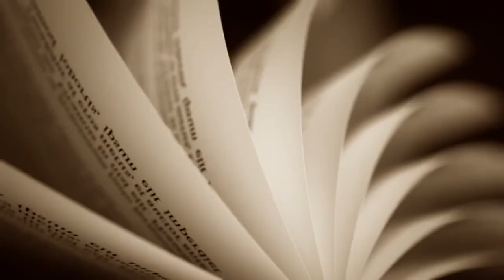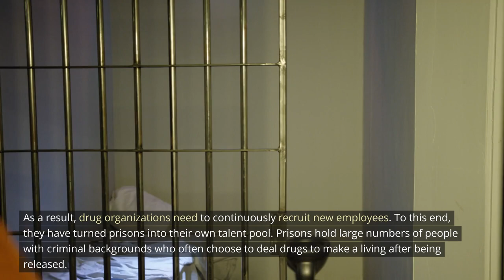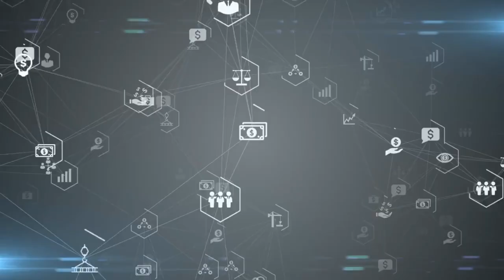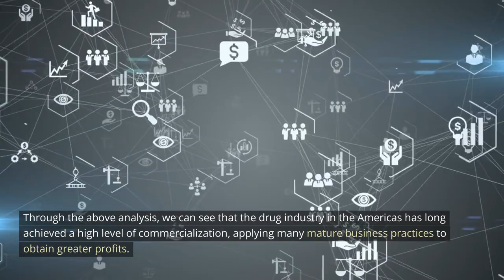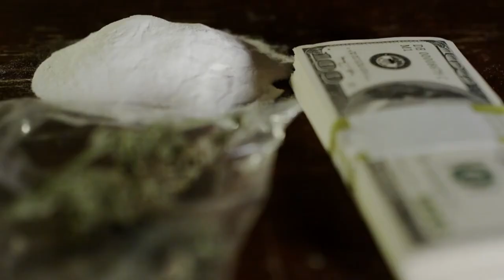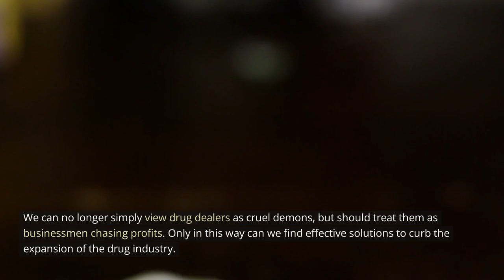The Shocking Business Truth Behind Drug Cartels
Narconomics: The Shocking Business Truth Behind Drug Cartels 😱

Hey friends! 👋 Are you interested in learning the inside secrets behind how drug cartels operate their business? 🤔

In this video, I'm going to give you a complete overview of the book Narconomics: How to Run a Drug Cartel by Tom Wainwright. Through his in-depth investigation as a journalist at The Economist, Tom revealed the shocking business truth behind the world's most notorious drug cartels like you've never seen before! 😲

Here's a sneak peek of what you'll discover in this video:

👉 How cartels manage their "human resources" and recruitment 💼

👉 The franchising model cartels use to expand rapidly 🏢

👉 The economics behind cartels' competition and collaboration 🤝

👉 Why attacking supply doesn't reduce drug demand 📉

👉 How cartels market themselves through PR and branding 📢

👉 The key to running a drug business like a real corporation 💰

If you find topics like economics, business, cartels, and the drug trade interesting, you'll LOVE this video and what you'll learn from Narconomics! 📚

So get ready to have your mind blown about how professional and business-minded drug cartels have become! 🤯

I highly recommend you get the book Narconomics by Tom Wainwright to learn the full business case studies behind illegal drug cartels across the Americas and beyond. It will completely change how you see the economics of the drug trade!